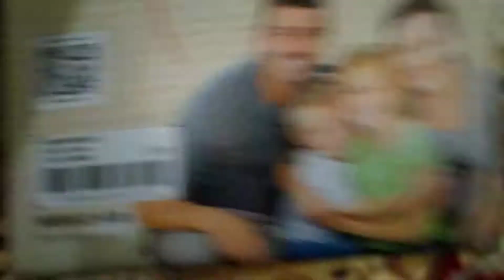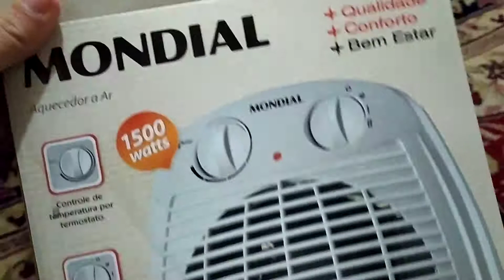Aquecedor Mondial A-08 Aquecedor por termostato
O meu mandamento é este: Que vos ameis uns aos outros, assim como eu vos amei. (João 15:12)

Curta o vídeo e siga meu canal para ajudar a continuar criando conteúdo 😀.

Caso o vídeo te incomode de alguma forma, ou tenha algo contra o conteúdo por gentileza entre em contato pelos comentários que resolvemos o problema e verificarei a possibilidade da exclusão do vídeo se for o caso.